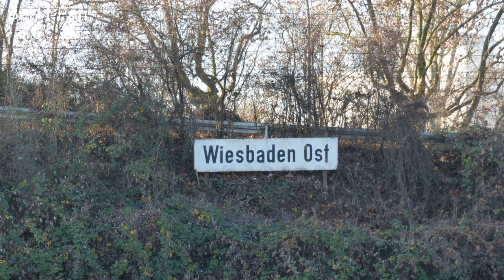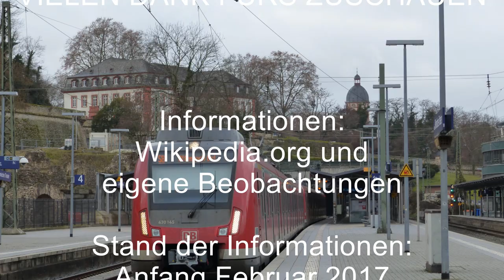Br111 Fan [Doku]: S8/9 Bischofsheim - Wiesbaden Hbf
Dies ist eine selbstgemachte Dokumentation über die Strecke der S-Bahn Linien 8 und 9 der S-Bahn Rhein-Main zwischen Bischofsheim und Wiesbaden Hbf. Ihr erfahrt viel wissenswertes über die Strecke, die daran liegenden Bahnhöfe, die Abzweigstrecken und vieles mehr.

Inhalt:
02:13: Bischofsheim
05:17: Bischofsheim - Kastel (inkl. Hochheimer Brücke)
10:01: Bischofsheim - Mz. Römisches Theater (inkl. Mainzer Südbrücke)
14:35: Mz. Römisches Theater + Mainzer Tunnel
18:31: Mainz Hauptbahnhof
22:14: Mainz Hbf - Wiesbaden Ost (inkl. Mainzer Nordbrücke)
27:05: Wiesbaden Ost - Wiesbaden Hbf
31:00: Wiesbaden Hauptbahnhof

Alle Informationen wurden privat unter wikipedia.org recherchiert oder bei eigenen Beobachtungen gesammelt. ALLE ANGABEN SIND OHNE GEWÄHR.
Stand der Informationen: Anfang Februar 2017

YouTube Audiolibrary:
Festival, On Hold, Shoulder Closures, Cosmos, Bubblegum Ballgame, Pink Lemonade, Foundation